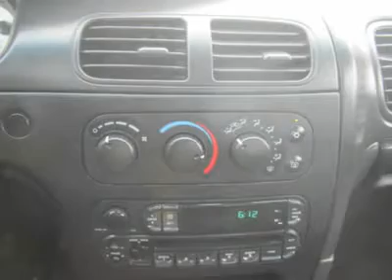2002 DODGE INTREPID Council Bluffs, IA 2682B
2002 DODGE INTREPID Council Bluffs, IA
Stock

Don't miss this 2002 Dodge Intrepid. It's equipped with automatic transmission and features a Stone White exterior. With 175514 miles, you'll want to take this car home. Make a great choice today.